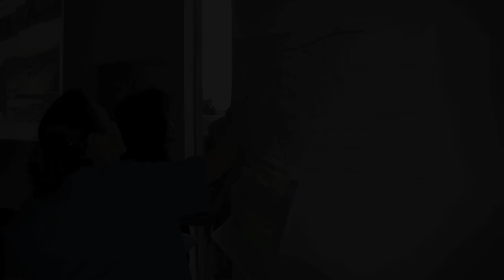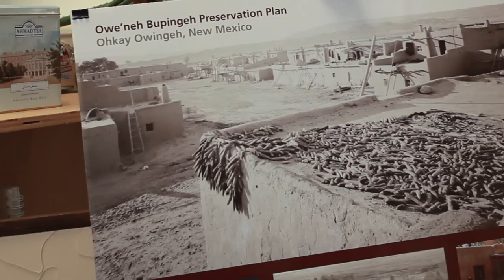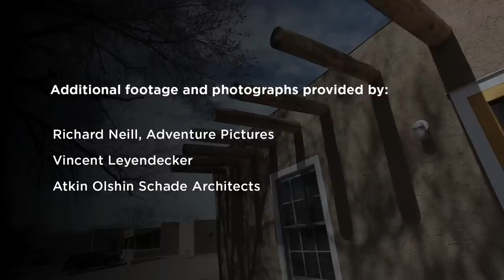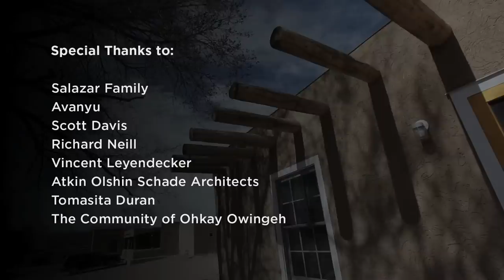SEEDocs: Ohkay Owingeh Pueblo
SEEDocs tells the story of restoring and revitalizing the Owe'neh Bupingeh pueblo in Ohkay Owingeh, New Mexico. Produced by The UpTake for Design Corps. Funded by Fetzer Institute.